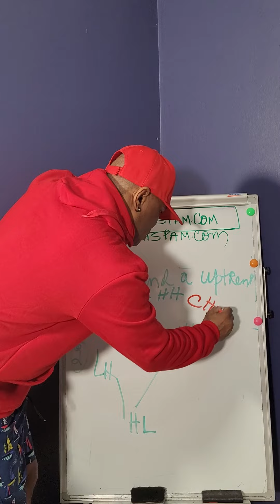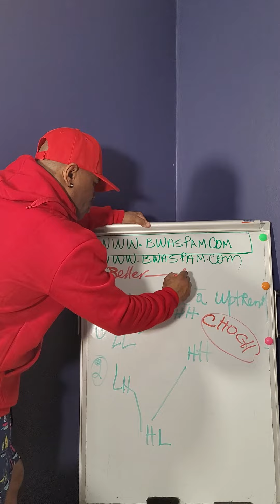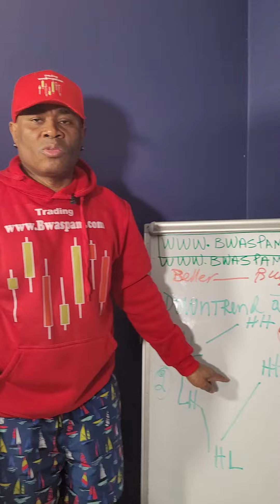Downtrend To UPTREND Formula